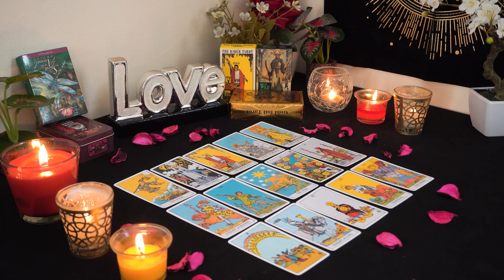ARIES💘 They Are Coming Towards You You Are On Their Mind & Heart. Aries Tarot Love Reading